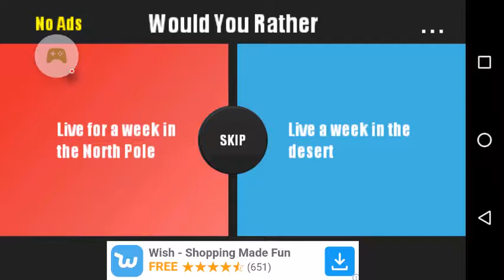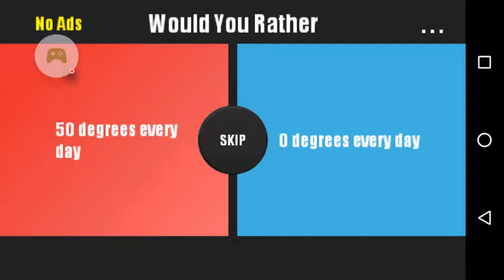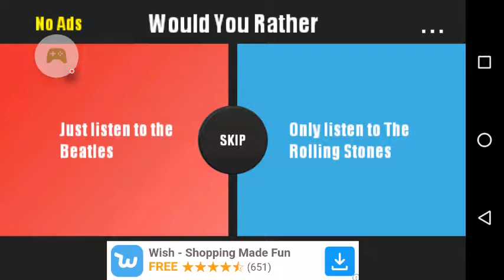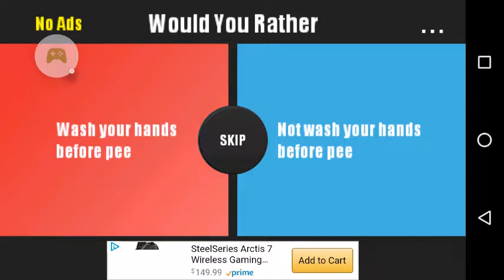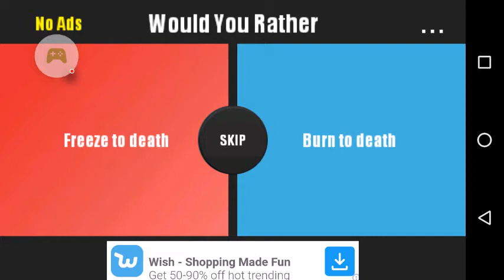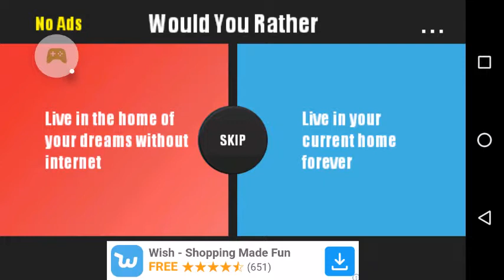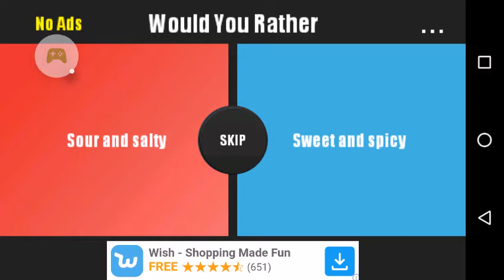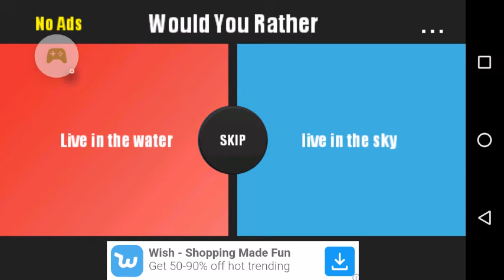Would You Rather? The Game (warning funny)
Would You Rather? The game. me my brother and  my Mom play.